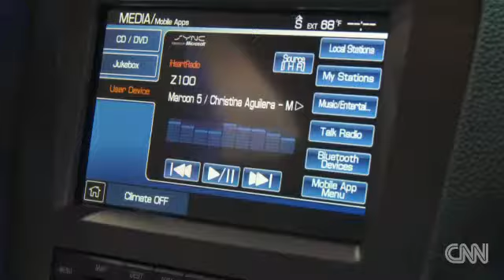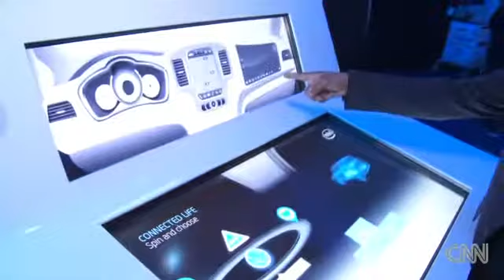CES Day 4: Smart ear gear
Editor's note: Mario Armstrong is HLN's Digital Lifestyle Contributor. You can follow him on Twitter @MarioArmstrong.